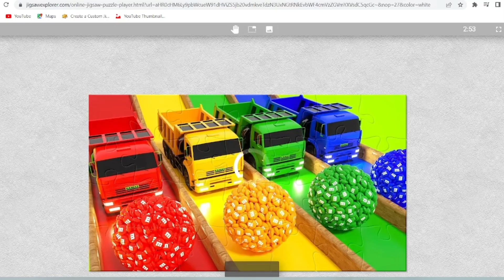Puzzle Blippi Truck with excavator song